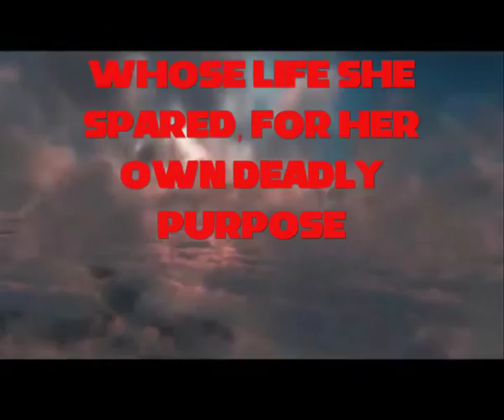Planet of the Apes TV series "Up Above the World so High"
The group stumbles onto Leuric, a human attempting to fly by building himself a hang-glider. When he is captured, lady chimp scientist, Carsia, is sent by the High Council to investigate. Galen romances her, but is disturbed to find that she has an agenda all her own in wanting to make Leuric fly again.